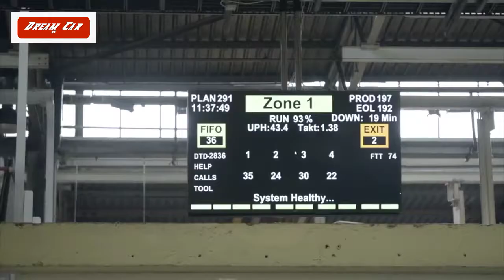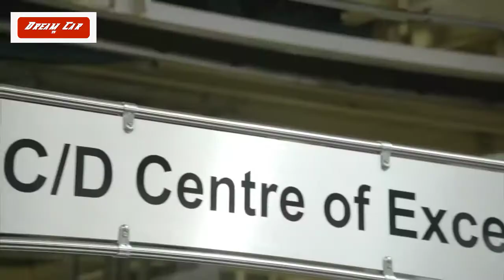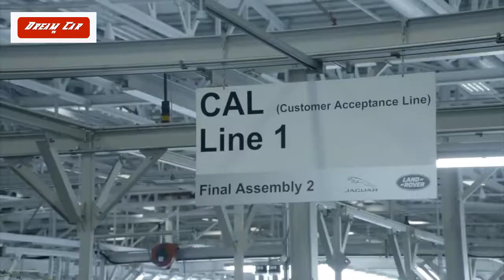Modern Range Rover Production Line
Range Rover Production Line
Range Rover Factory
Modern Range Rover Factory